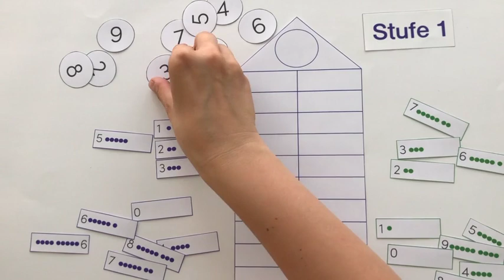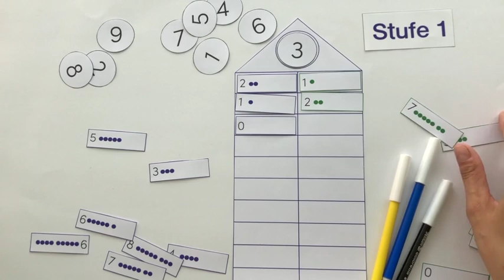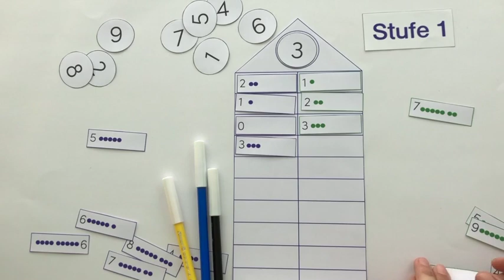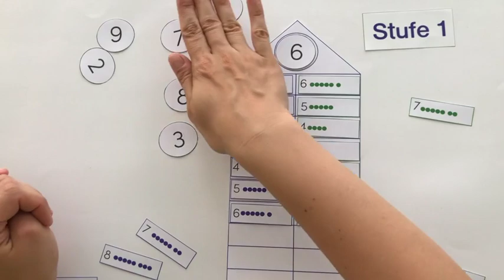1. Klasse | Rechnen | Zahlen zerlegen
Lernvideo für dein Kind

In diesem Video üben wir das Zahlen Zerlegen. Das ist eine wichtige Voraussetzung für das Rechnen lernen.

DAS LEICHTER LERNEN BUCH
💚 Willst du wissen, wie deinem Kind das Lernen leichter fällt? 💚
Dann sichere dir hier meinen Elternratgeber. In diesem habe ich für dich die 9 häufigsten Fragen von Eltern mit einem Kind in der Grundschule beantwortet.

DER LEICHTER LERNEN ZAUBERTRANK
💜 Wollen wir uns einmal live treffen und du stellst mir deine Fragen? 💜
Dann komm in mein Webinar und erfahre vom magischen Zaubertrank 🧪, der dein Kind zu dem Schulerfolg führt, der in deinem Kind steckt.

DIE LEICHTER LERNEN LERNPLATTFORM
💚 Braucht dein Kind effektives Lernmaterial (und keine Arbeitsblätter) für schnelle Lernerfolge im Lesen, Schreiben und/oder Rechnen? 💚
Diese bekommst du auf meiner Lernplattform dem Virtuellen Klassenzimmer 🖥️. Das ist die Schritt für Schritt Anleitung und der rote Faden für das erfolgreiche Lernen deines Kindes.

DAS LEICHTER LERNEN MENTORING
💜 Darf ich dich und dein Kind beim Lernen begleiten? 💜
In meinem Mentoring gehen wir gemeinsam den Weg.
Das Ziel: Dein Kind …
🍀… hat Spaß am Lernen,
🍀… macht großartige Lernfortschritte,
🍀... geht konzentriert an die Hausaufgaben,
🍀… lernt motiviert und selbständig

Das Komplettpaket für den schulischen Lernerfolg deines Kindes 👧🏼.

♥️ Dein Podcast zum YouTube-Kanal für die Ohren ♥️

Liebe Grüße
von der Grundschullehrerin, Autorin, Bildungsaktivistin und Mutter

💜 Diana Wegel (alias die Mary Poppins ☂️ des Lernens)